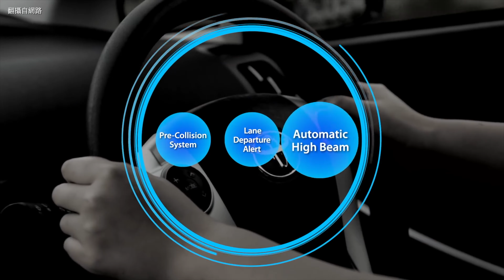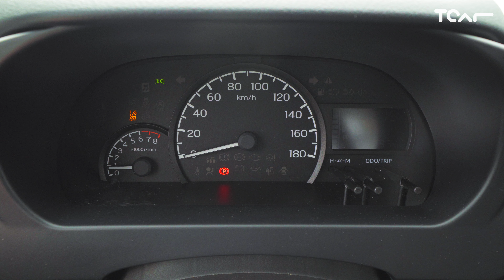【新車試駕】成為級距殺手不無道理 Toyota Town Ace Jason試駕 -TCar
Toyota Town Ace在台灣市場的現蹤，早被視為同級貨卡殺手的到來。究竟其有何魅力特點，這回讓我們來快速點評！